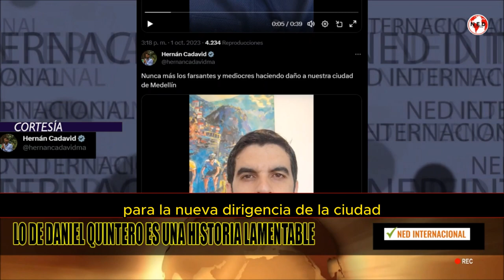🔴 LO DE DANIEL QUINTERO ES UNA HISTORIA LAMENTABLE...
Nunca más los farsantes y mediocres haciendo daño a nuestra ciudad de Medellín
HERNÁN CADAVID